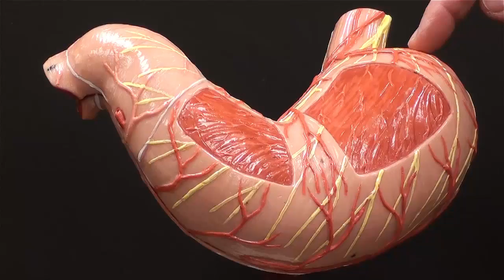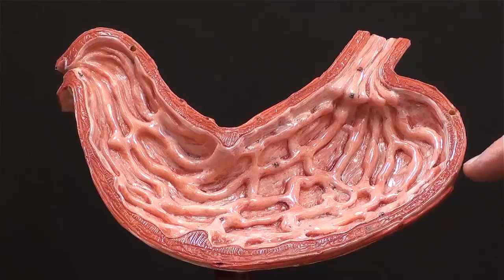gross anatomy of the human stomach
The gross anatomy of the human stomach is described.